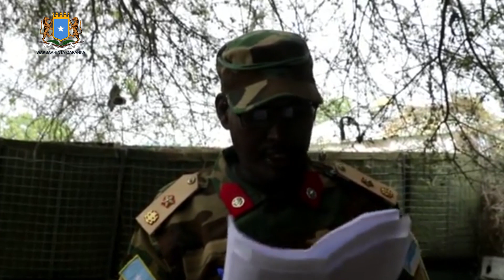Maxkamada Ciidamada Qalabka Sida oo Xukuno kala Duwan ku riday Askar ka tirsan Ciidanka Xoogga.